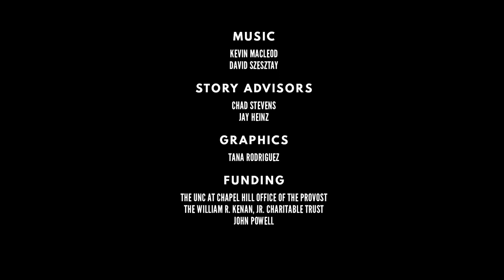Uninhibited Praise - Tales of the American South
by Abby Igoe and Alice Hudson

Uninhibited Praise, produced by Abby Igoe and Alice Hudson, shares the music and passion of NC State University’s student gospel choir. The choir, through its soulful interpretation of gospel music, moves audiences spiritually and creates community across racial, cultural, and economic boundaries.

Produced by Morehead Planetarium and Science Center in collaboration with the UNC-Chapel Hill School of Media and Journalism.  Part of the Tales of the American South documentary series; films created by UNC-Chapel Hill students about the South.